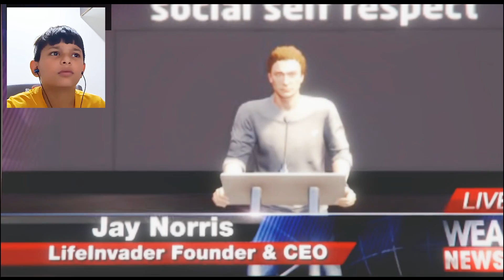Computer Hacking | Killing Jay Norris | GTA 5 PC GAMEPLAY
Computer Hacking
Killing Jay Norris
GTA 5 PC GAMEPLAY